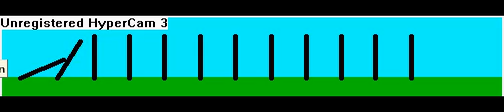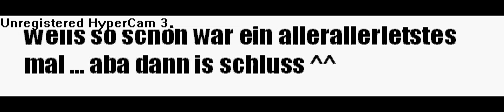Die tötlichen Dominos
arts painting crafts kleiner roter traktor neue folgen kleiner hai kleiner maulwurf kleiner junge singt kleiner nils kleiner gangster mein block orginal emo erste folge orginal geldschein gester genieser geiger geist geht ab gegenspieler gummibär grüner kaktus am pc otto deutsch song mit text comedian harmonists klaas klopapier tower 50 reitabzeichen klitschgo peter hans geil hamma lol klo song für die lotte klignelton klingeltöne pivot strichmännchen schiesen springen